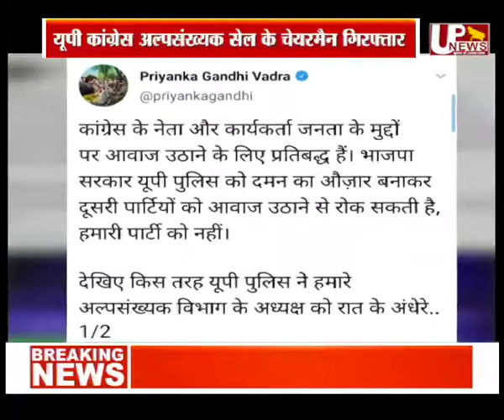यू पी पुलिस की लाठी पर भारी पड़ रहा है कांग्रेस का प्रदर्शन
यूपी में भाजपा सरकार यूपी पुलिस को दमन का औज़ार बनाकर दूसरी पार्टियों को आवाज उठाने से रोक रही. विरोध करने पर लाठीचार्ज कर रही है ये कहना है यूपी कांग्रेस कमेटी के अध्यक्ष अजय कुमार लल्लू का. देखिए कैसे अजय लल्लू और पुलिस के बीच कैसे तीखी झड़प हो रही है. दरअसल मामला उत्तर प्रदेश कांग्रेस अल्पसंख्यक सेल के चेयरमैन शाहनवाज़ आलम की गिरफ्तारी का है. कांग्रेस नेताओं के मुताबिक सोमवार की रात में मुख्यमंत्री आवास के निकट से शहनवाज आलम की पुलिस चुपचाप गिरफ्तारी कर लेती है. गिरफ्तारी CCTV कैमरे में कैद हो जाती है. जिसके बाद CCTV का वीडियो प्रियंका गांधी ने ट्विटर पर डालकर कांग्रेस नेता गिरफ्तारी का विरोध जताया जिसके बाद सभी कांग्रेस नेता गिरफ्तारी का पुरजोर विरोध करने लगे. मामले की जानकारी जब अजय लल्लू को हुई तो वो रात में ही कार्यकर्ताओं के साथ लखनऊ के हज़रतगंज थाने पहुँचकर गिरफ्तारी का विरोध करना शुरू कर देते हैं. थाने में कांग्रेस नेता जमकर नारेबाजी कर रहे थे. तभी पुलिस ने उन पर लाठीचार्ज कर दिया.

पुलिस के मुताबिक शाहनवाज़ को नागरिकता संशोधन कानून और एनआरसी (CAA /NRC) के खिलाफ 19 दिसंबर को लखनऊ में हुई हिंसा के मामले में नामजद किया गया है. जबकि प्रदेश अध्यक्ष अजय लल्लू एक वीडियो में कहते नजर आ रहे हैं कि उनका नाम न मुकदमें है न चार्जशीट में दर्ज है तो अचानक गिरफ्तारी क्यों की. ??

शहनवाज की गिरफ्तारी को लेकर कांग्रेस प्रवक्ता अशोक सिंह ने प्रदेश की सरकार को गूंगी और बहरी बताया. कांग्रेस प्रवक्ता ने कहा कि एक तरफ प्रदेश में लगातार कानून व्यवस्था की स्थिति बद से बद्दतर हो गई है, लोगों को जिंदा जलाया जा रहा है, पत्रकारों की हत्या हो रही. सरकार इस पर रोक नहीं लगा पा रही. इस अलग वो कांग्रेस कार्यकर्ताओं को डरा रही. हम डरेंगे नहीं हम लड़ेंगे.

रात में गिरफ्तारी के बाद कांग्रेस कार्यकर्ताओं का विरोध प्रदर्शन लगातार जारी है. आज कांग्रेस के तमाम नेताओं ने अजय लल्लू के नेतृत्व में विधानसभा घेरने की कोशिश की लेकिन पुलिस ने उनको कांग्रेस कार्यालय के गेट पर से ही गिरफ्तार कर लिया. एक तरफ अब यूपी की सियासत में कांग्रेस को संजीवनी देने के लिए मैदान में उतरी प्रियंका गांधी और योगी सरकार के बीच की तकरार लगातार बढ़ती चली जा रही. कांग्रेस नेताओं के मुताबिक प्रियंका जहां लगातार योगी सरकार पर गलत नीतियों का विरोध करते हुए हमला बोल रही हैं और कांग्रेस कार्यकर्ता प्रदर्शन कर रहे हैं, तो वही योगी सरकार पुलिस की लाठी से कांग्रेसियों की आवाज़ दबाने में जुटी हुई है.